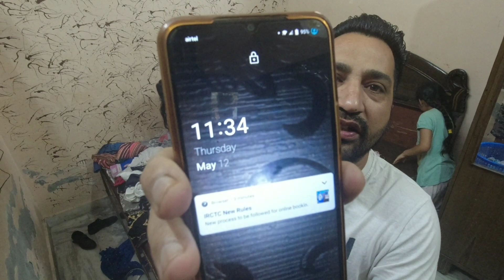Ajj ki shopping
hit---like